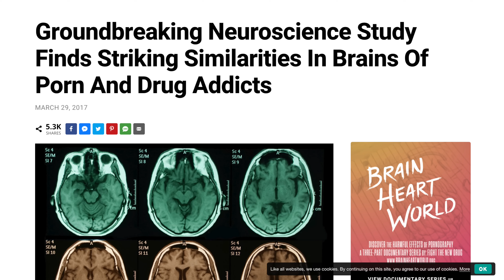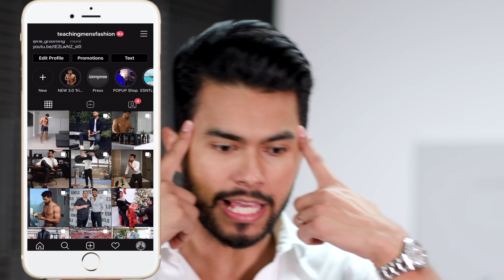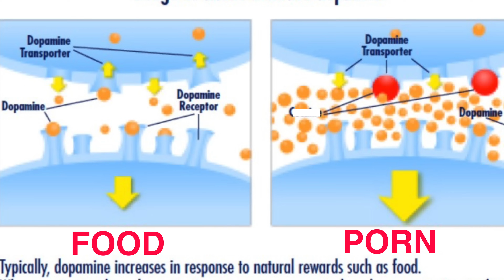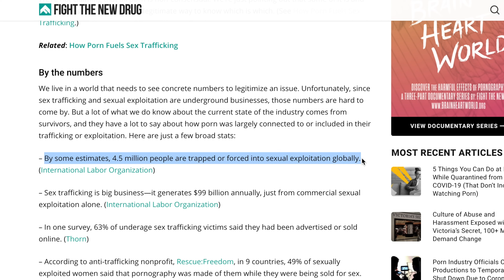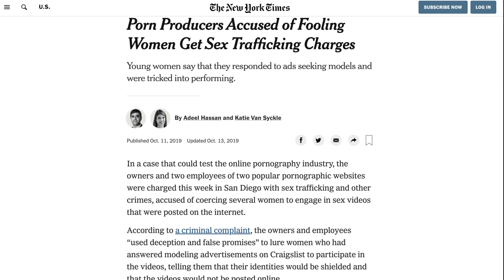I STOPPED Watching Porn for 7 Days?!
Our Address is:
10380 SW Village Center Dr., 240